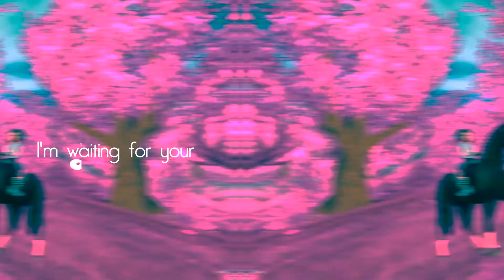[SSO] Glowing at night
I finally know, after a week who thinks himself ..
Breff! I'm happy to start making videos again!

SVP 15 + Pluggis
Fraps
5 hours